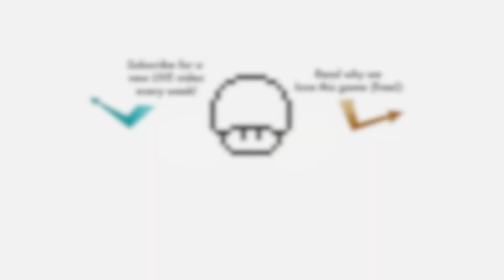Forest of Illusion - Super Mario World by Live Band | EXTRA LIVES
Live version of the forest music theme from SMW (Super Nintendo)

Mixing by Brett Lee Thomas.
Video editing by Dave Maciel.

Extra Lives is: Michael (guitar), Taylor (drums), Dave (bass) and Jake (keys).